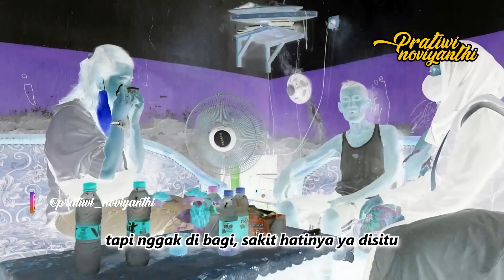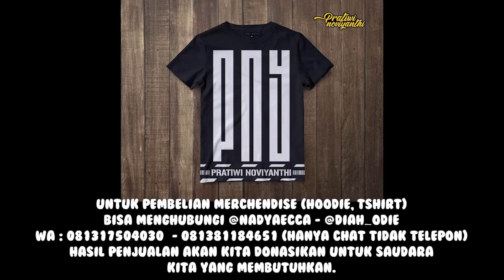KASIH SAYANG IBUNYA SELAMA INI DIBALAS DENGAN KEBENCIAN !! SEMUA KARENA WARISAN | PRATIWI NOVIYANTHI